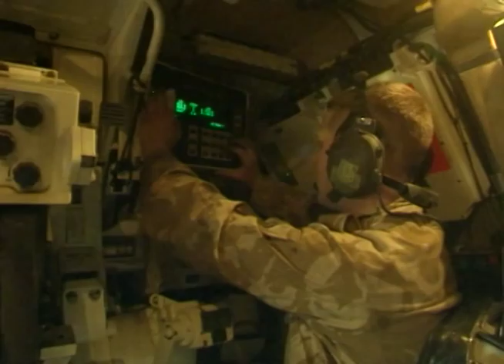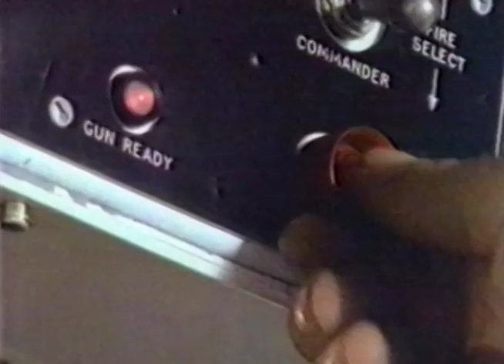AS90 - Royal Artillery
The AS-90 was first deployed by the British Army in 1993, which replaced the 105 mm FV433 Abbot SPG, the M109 155 mm Self Propelled Gun and the FH-70 155 mm towed gun. The AS-90 is used by three regiments of the Royal Horse Artillery and Royal Artillery (1 RHA, 19 Regt RA and 26 Regt RA).